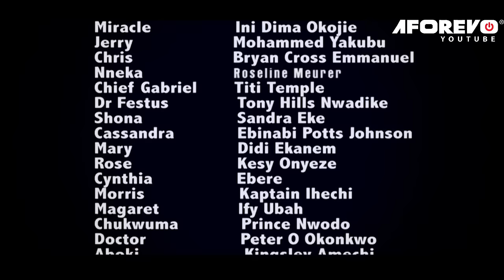She Never Knew D Poor Company Driver She Treated Like A Slave Is A Billionaire In Disguise-2/Movies